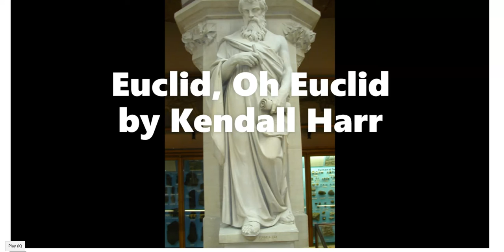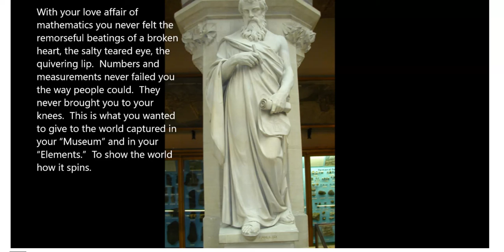Euclid, Oh Euclid by Kendall Harr